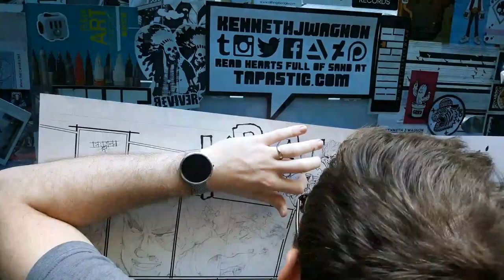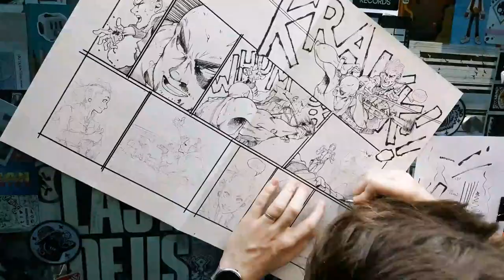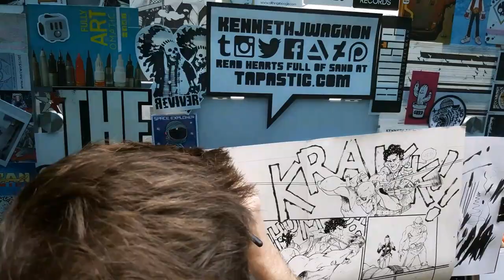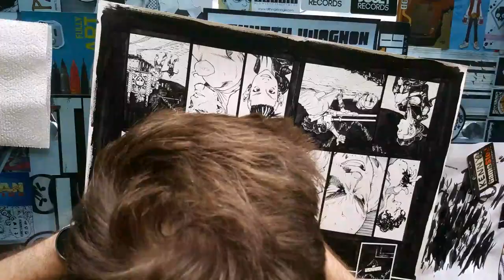Time Lapse HFOS 108 & 9 Spread